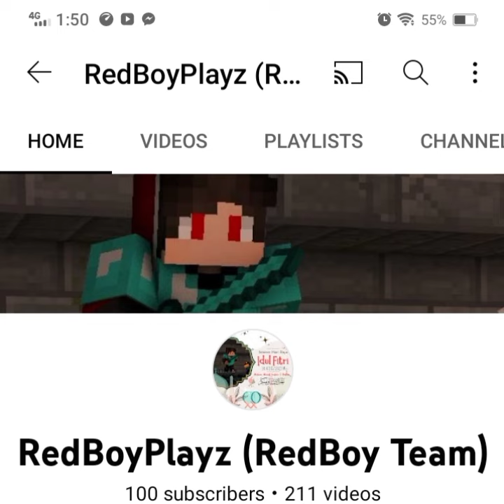Thank You For 100 SUBS!!!